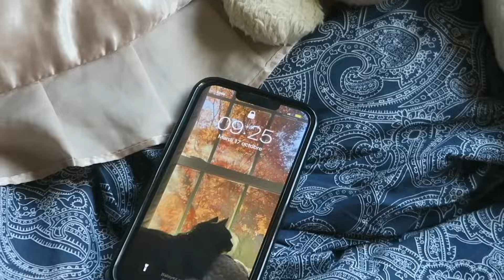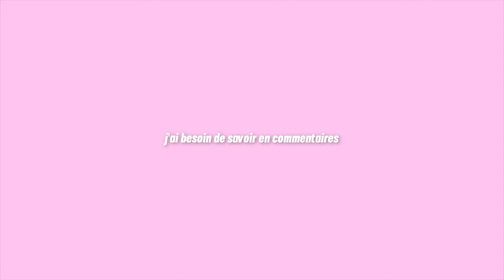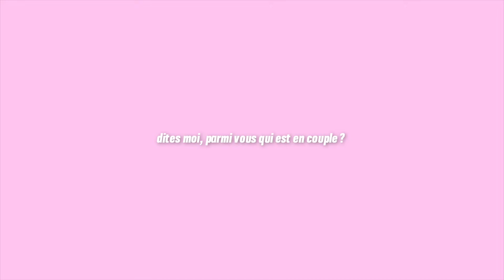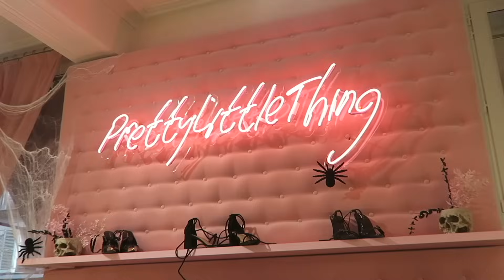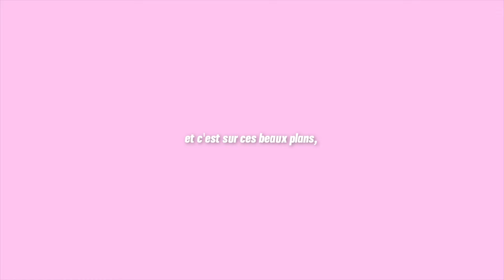ma première relation amoureuse avec une fille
OUESH LES PLOUCSSSS

Mes réseaux
tiktok  : @princesselilyy (avec 2 y !!)

Vos questions :
ton âge ? 21 ans
tu vis où ? à paris
tes études ? en communication

si tu lis ça dis moi ce que tu préfères  entre les gros chaussons d'hiver ou les gros pyjamas moches mais tout doux de noel ?? tell meeee